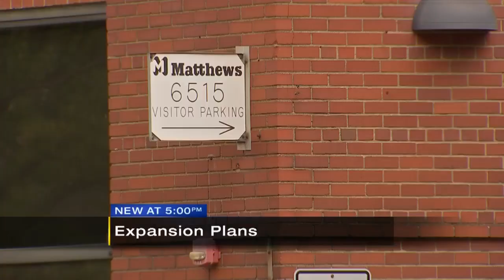Pittsburgh's Bakery Square to grow after local developer purchases multimillion dollar building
A big local developer just shelled out millions of dollars to expand its development of Bakery Square. The construction and new development is hard to miss.